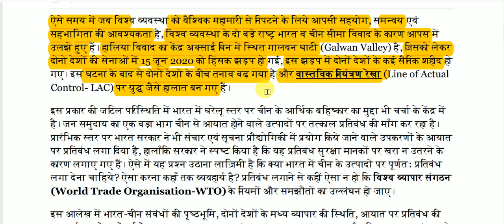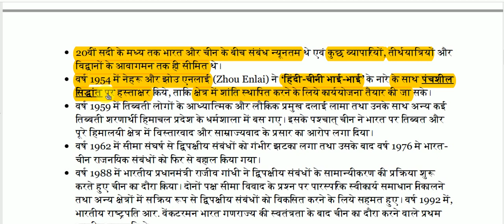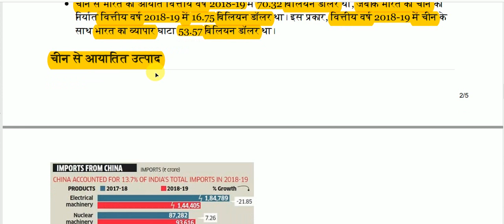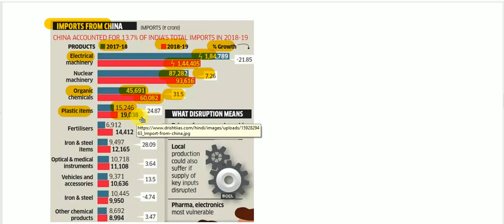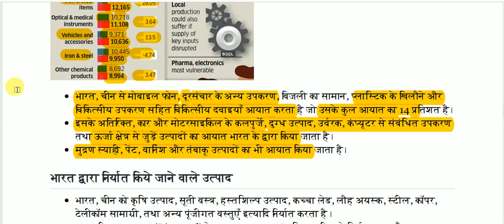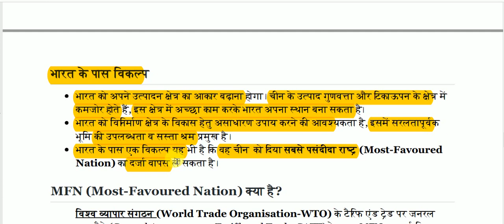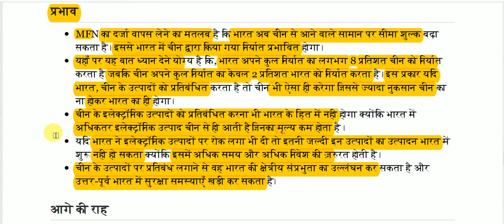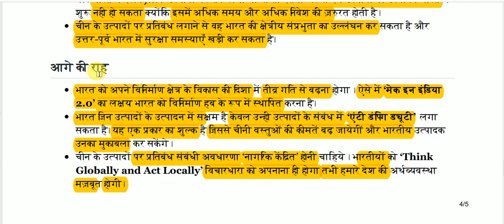चीन से आयात पर प्रतिबंध || Import restrictions from china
Import restrictions from china for All Competitive Exams like SSC, Railway, IB, Bank, UPSC, BPSC, MPSC, PCS, etc.